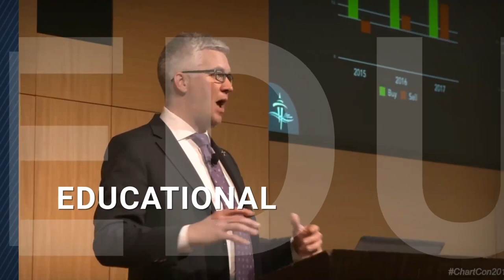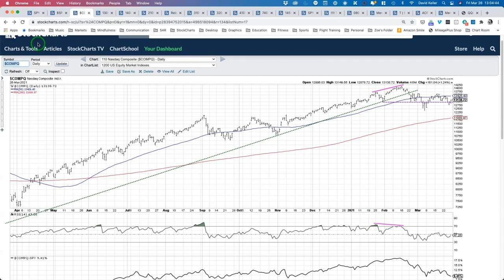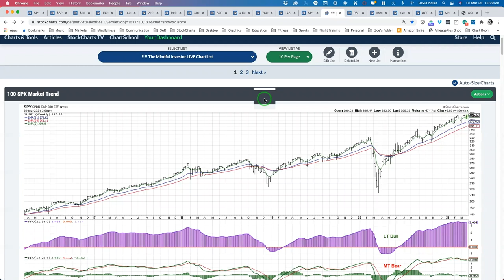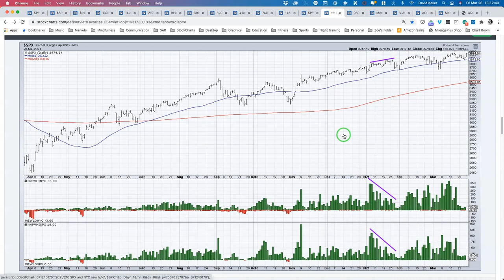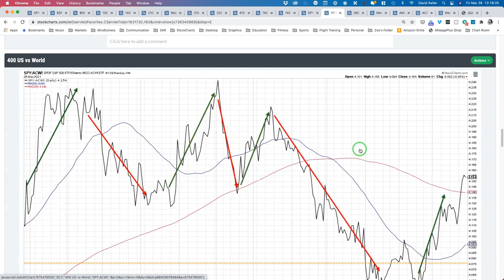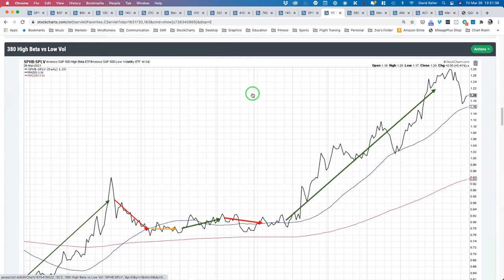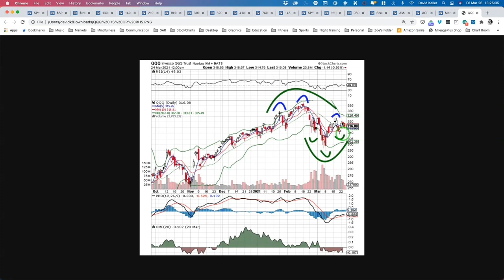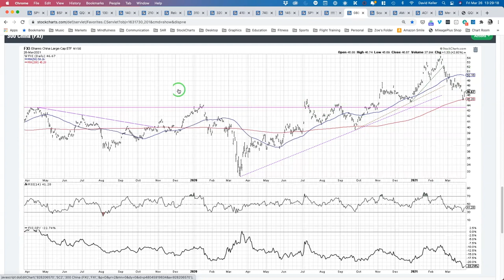Building Breadth and Dow Theory Buy | David Keller, CMT | The Final Bar (03.26.21)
Host David Keller, CMT attempts to remain cautious as stocks rally steeply into Friday's close generating a Dow Theory buy signal.  He also answers viewer questions on momentum indicators and head and shoulders patterns for the QQQ.

0:00 - Intro
3:00 - Wrap the Week
17:26 - Mailbag
27:09 - 3 in 3